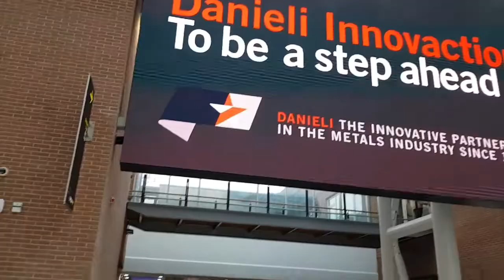Wajib naik gondola di Venice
Vlog29| Selamat datang di channel youtube saya. Channel youtube saya tentang kehidupan keseharian saya tinggal di Athens, Greece, tentang liburan saya mengunjungi pulau-pulau lain di Greece ataupun  negara lain, tentang kuliner dari berbagai macam negara dan tentang konser-konser yang saya datangi

Thank you so much for your support of my channel